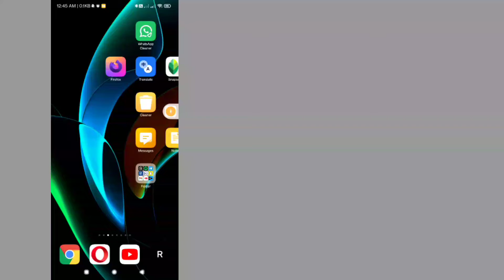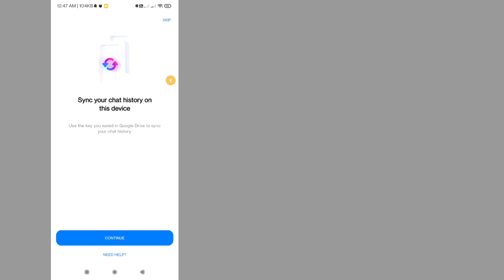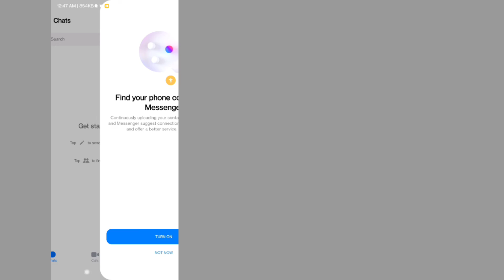How To Remove Messenger Tag Option Problem Solved [2024] | How to turn Off tag on Messenger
Log in to your Facebook page.
Click the Account icon at the top-right of the page.
Click Settings & Privacy.
Click Settings.
On the left side of the screen, click Profile and Tagging.
In the Tagging section, next to Who can see posts you're tagged in on your profile?, click Edit.